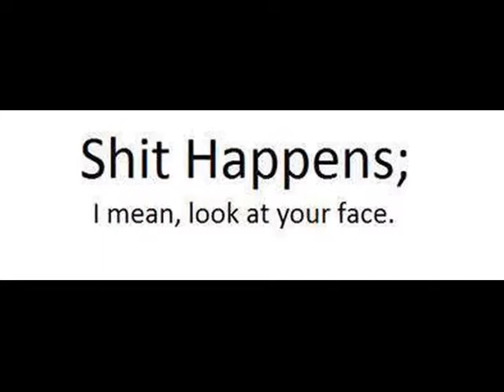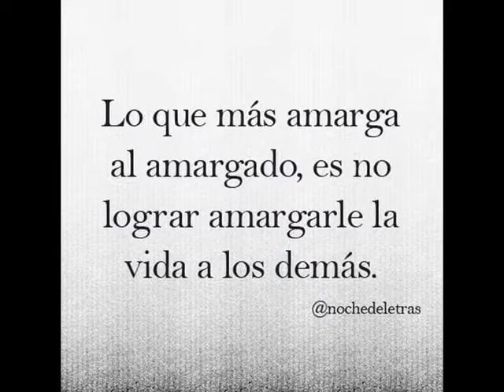walking backwards ;Walking Backwards, Leagues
Viernes, 08 de Julio de 2016, 01:24:16 a.m.
Walking Backwards
Leagues